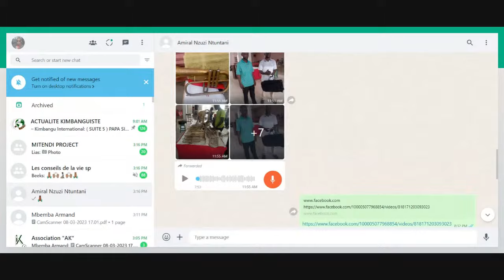APO: DOSSIER FUTURE CHEF SPIRITUEL BA VIDEOS PE PHOTOS/ SKK